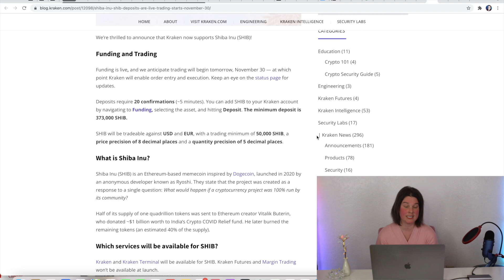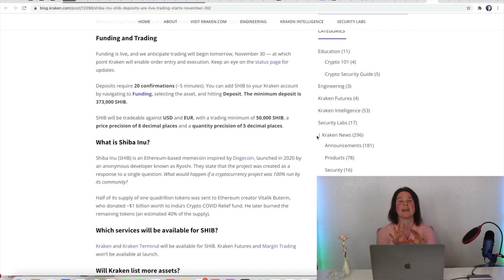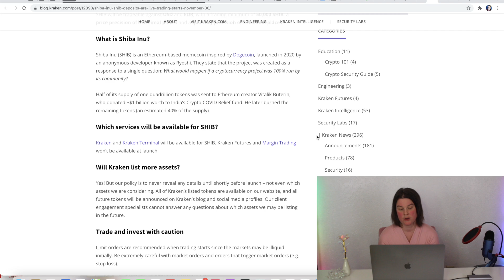Confirmed: Secret Leaked Details of Kraken Shiba Inu Coin Listing TODAY! Price Set to Skyrocket!